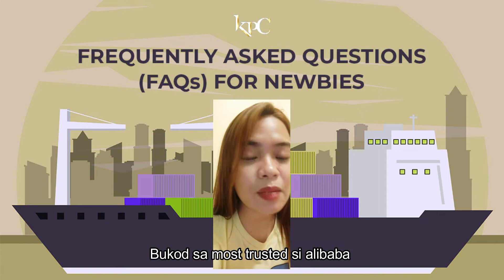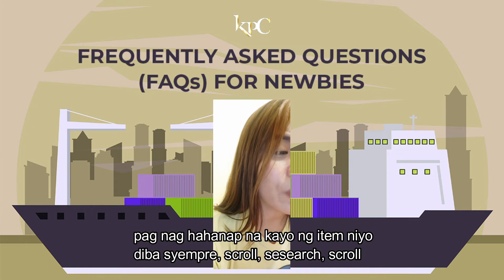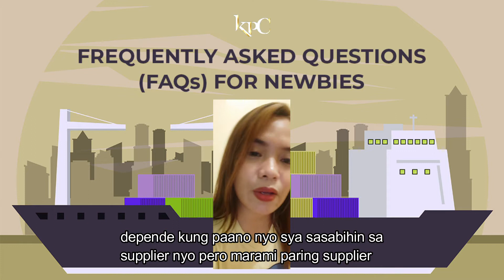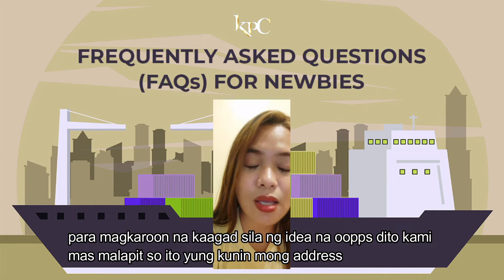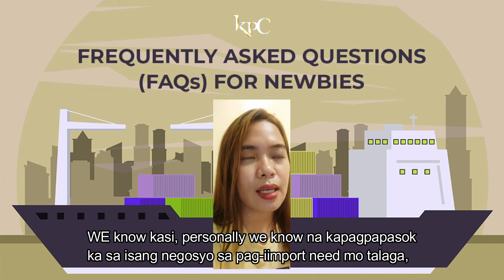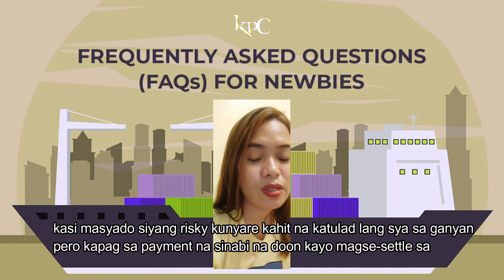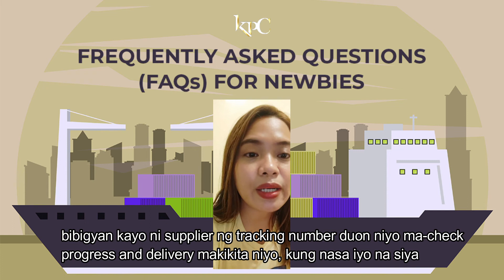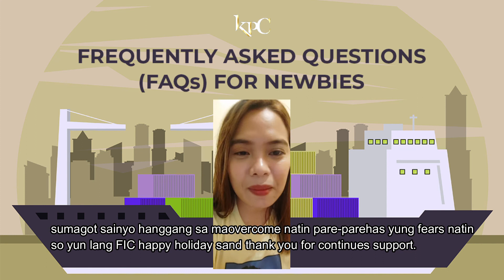Newbie sa pagiimport? Eto na ang mga FAQ na dapat mong malaman!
Join our Facebook Group (150,000 active members) for more business ideas

for your importation needs please message Jepoy at our facebook account